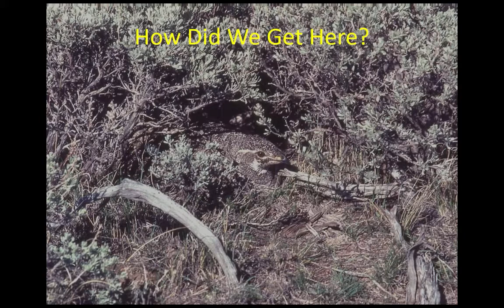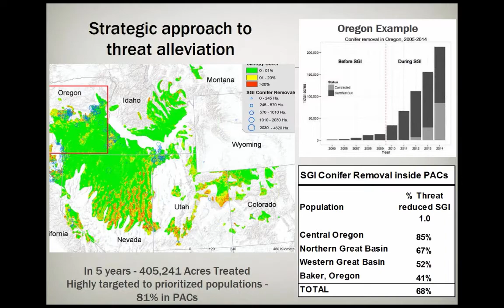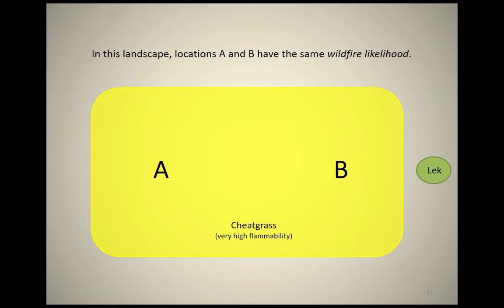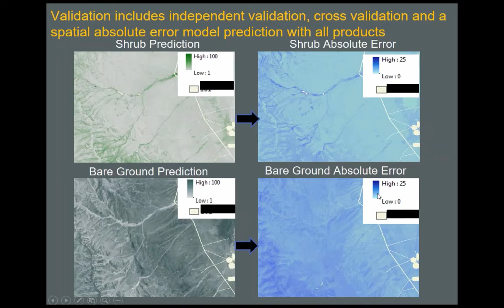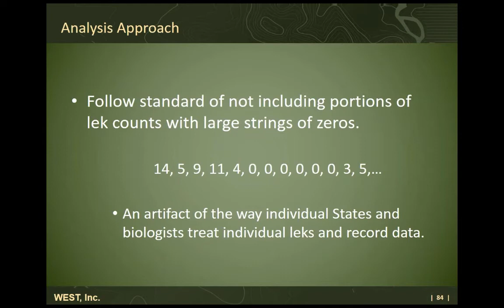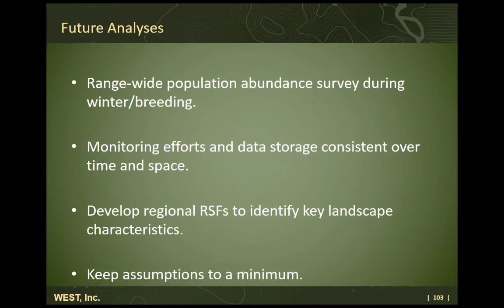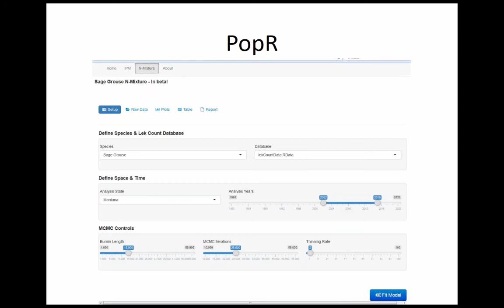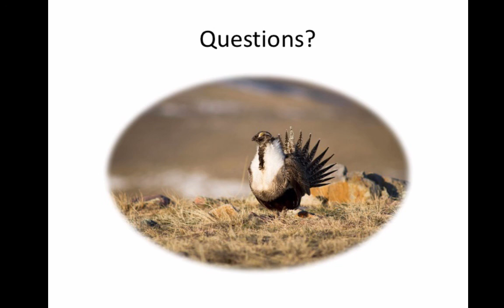Inter-LCC Greater Sage-grouse Research Projects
In 2012, Region 6 of the US Fish and Wildlife Service (USFWS) obtained Inter-LCC Science Funding to support original research and development of decision support tools to further landscape-scale conservation of Greater sage-grouse within and across the four Landscape Conservation Cooperatives (LCC) comprising the birds’ range. USFWS partnered with Western Association of Fish and Wildlife Agencies (WAFWA) to deliver this program. WAFWA convened a panel of LCC, state, and university experts in sage-grouse and sagebrush systems that facilitated the research proposal process to fund the highest priority projects. In this webinar, principal investigators funded through this effort will present project results, discuss availability of underlying data or model outputs, and current and potential application of findings.

Projects and presenters:

Moderator: Dr. Tom Remington, Western Association of Fish and Wildlife Agencies

1. Sage-Grouse Hate Trees: A Range-wide Solution for Increasing Bird Benefits Through Accelerated Conifer Removal - Dr. Michael Falkowski, Colorado State University

2. Designing Regional Fuel Breaks to Protect Large Remnant Tracts of Sage-Grouse Habitat in Nevada, Idaho, Oregon, and Utah - Dr. Louis Provencher, The Nature Conservancy

3.  Annual Grass Cover Mapping for Greater Sage-Grouse Conservation - Dr. Collin Homer, USGS, Center for Earth Resources Observation and Science (EROS)

4. Analysis of Greater Sage-Grouse Lek Data: Trends in Peak Male Counts 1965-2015 - Ryan Nielson, Western EcoSystems Technology

5. Range-wide Sampling Design for Population Size and Trend Estimation in Greater Sage-Grouse - Dr. Paul Lukacs, University of Montana